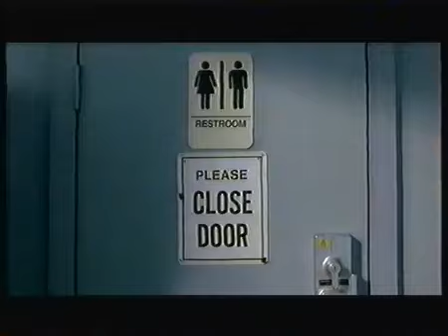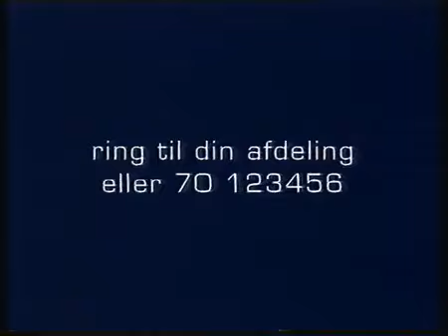TV2 reklamer fra omkring år 2000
Denne er bleven uploadet før. Men her får i den bare igen, da den oprindelige uploader tilladder genbrug :-)